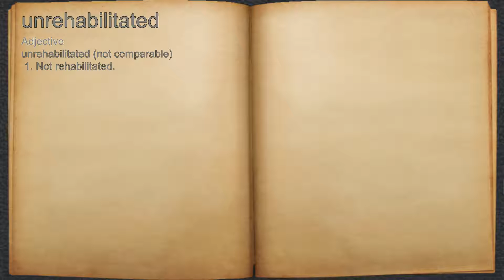What does unrehabilitated mean?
A spoken definition of unrehabilitated.

Intro Sound:
Typewriter - Tamskp